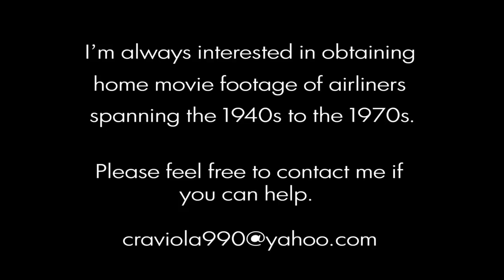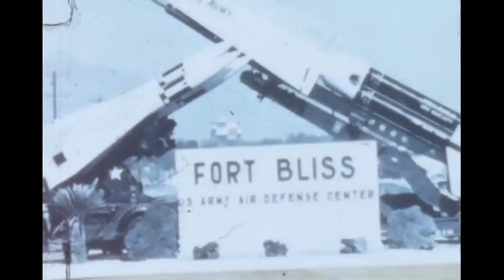Convair T-29 "Flying Classroom" & Nike Hercules & Hawk Missiles - 1967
Silent film from the Rick Prelinger Archives RARE interior & exterior footage of a USAF T-29, which was based on the CV-240 Liner. Also included is a Nike-Hercules Missile & Hawk Missile Battery in 1967! Be sure to check my channel for the best in VINTAGE & RARE airliner videos!